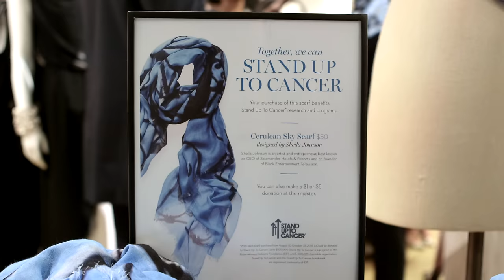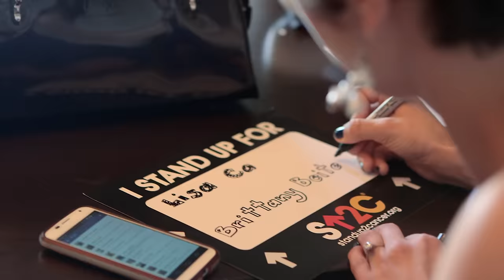Chico's Celebrates Survivorship on Women’s Empowerment Day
Chico's recently had the privilege of spending time with several cancer survivors and their caretakers to treat them to a day of pampering alongside Stand Up To Cancer (SU2C)  and Cancer Treatment Centers of America® (CTCA). The day celebrated health, confidence, and the extraordinary power of women supporting women.In addition to a new Chico’s look, each woman will receive hair and makeup

from a professional makeup artist and a special gift from Artist and CEO of Salamander Hotels &

Resorts, Sheila Johnson!